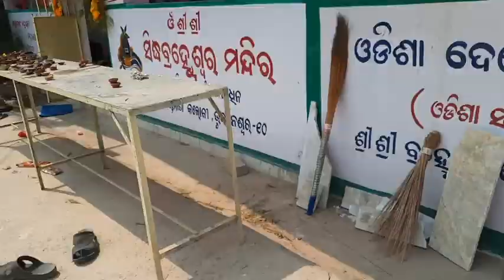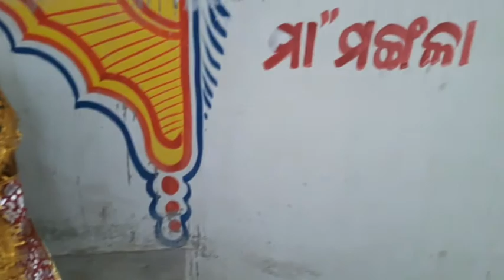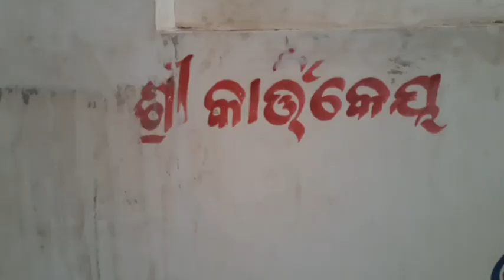Sivaratri pooja Special | Sivaratri pooja vlogs| Sambalpuri |Sivatarri special pooja Babinayoutuber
Today, I’m going to [sivaratri special vlogs].

Watch to learn [sivaratri special ] and don’t forget to turn on your notifications!